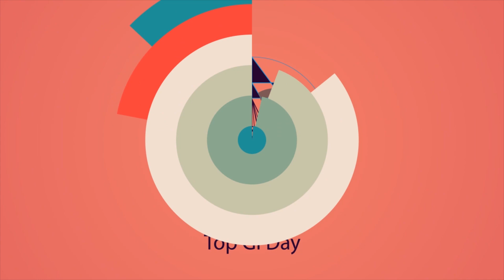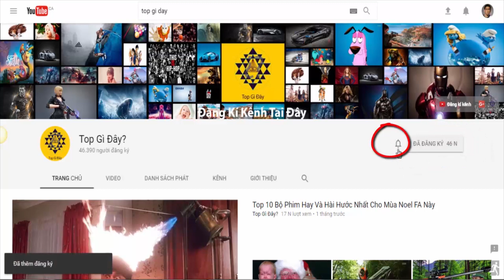Top 5 Game Kinh Dị Ghê Rợn Trên Android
- Giúp Chúng Tôi Có Thêm Ổ Bánh Mì Thịt Tại Đây

Chào mừng các bạn đến với TOP GÌ ĐÂY?
TOP GI ĐÂY là nơi sản xuất ra nội dung video trực tuyến với các vấn đề mà các bạn quan tâm:Thể thao,phim,âm nhạc,video game,văn hóa các nước v.v.v.v.